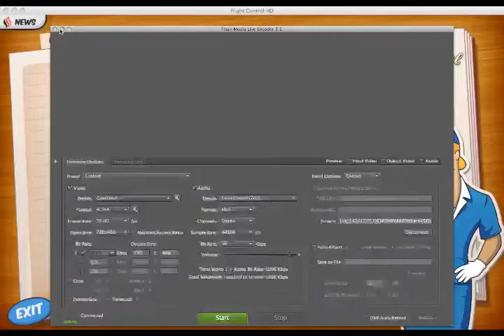Let's Play - Flight Control - Nice Fail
So I didn't realize the level I picked was 5 star difficulty. lul -- Recorded live on Justin.tv